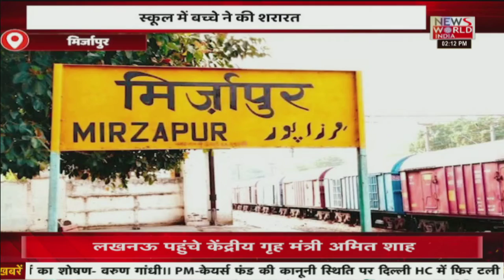News World India Live : देश विदेश की सभी बड़ी खबरें LIVE | Latest News | Hindi News | Breaking News